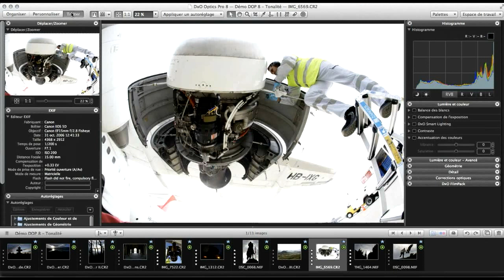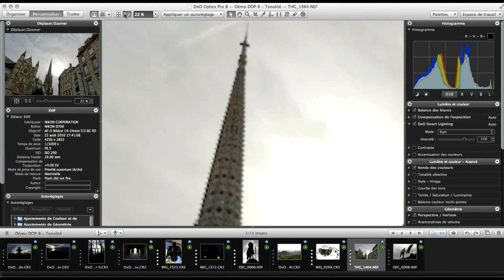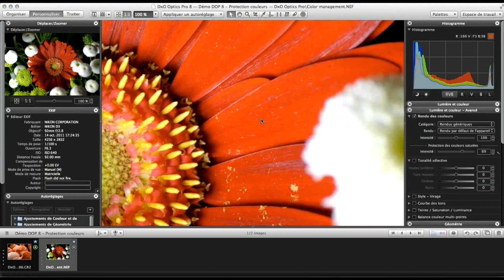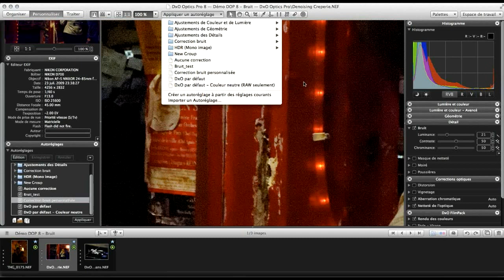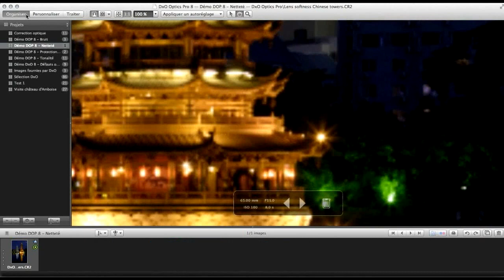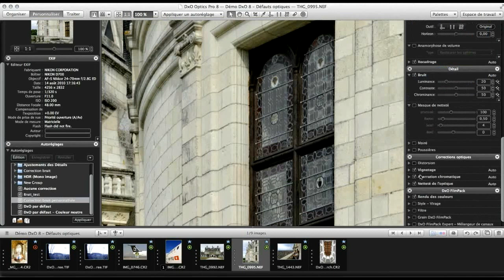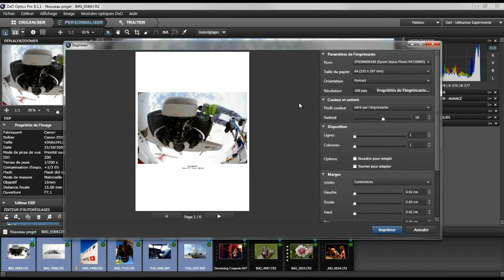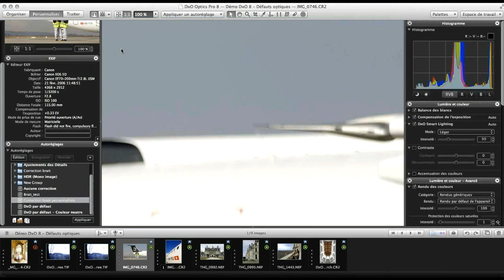DxO Optics Pro 8 : Les nouveautés | Webinar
DxO Smart Lighting, tonalité sélective, protection des couleurs saturées... : la toute dernière version de DxO Optics Pro intègre de nouvelles fonctionnalités et une interface revisitée en profondeur. Que vous soyez expert ou néophyte, découvrez toutes les richesses de DxO Optics Pro 8 à travers ce webinaire présenté par Gilles Théophile.